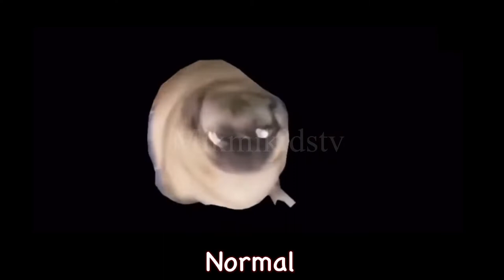13 "Pug Dancing to FNAF Music Box" Sound Variations in 55 Seconds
💗SOUND VARIATIONS: 13  "Pug Dancing to FNAF Music Box"

💗The audio/visual source/s in this video have been used in such way as to create a new experience for audiences.

💗For more cool and fun videos please  L I K E  -  S U B S C R I B E